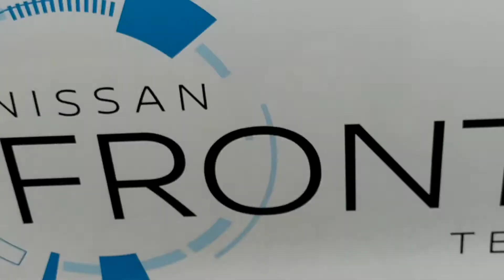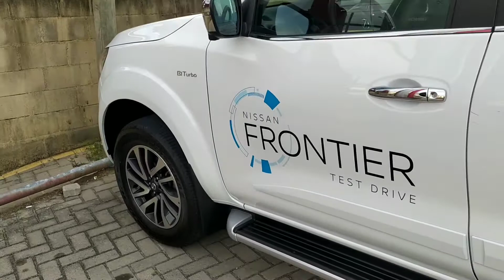Flagrei: Nova Nissan frontier. Chuta o preço dessa Beleza!!!!